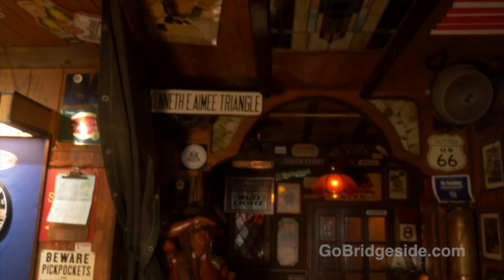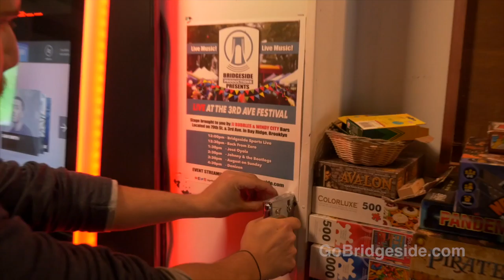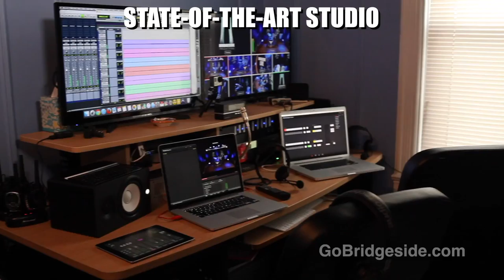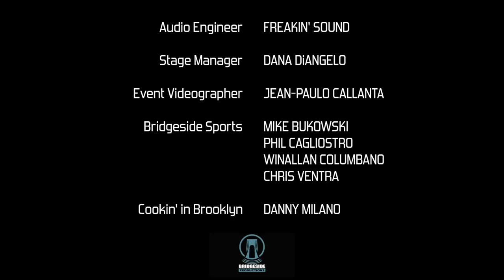Back From Zero: Bridgeside Live at the 3rd Avenue Festival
Back From Zero perform on the Bridgeside Live stage at the 3rd Avenue Festival in Bay Ridge, Brooklyn! Performed and streamed live on October 15, 2017.

Crew
Host: Tony McGowan
Director: Paul Liatsis
Technical Directors: Chris Liatsis, Katie Hakucsa
Graphics Engineer: Chris Liatsis
Audio Engineer: Freakin' Sound
Camera Operators: Dave Casanova, Mark Glyptis, Dooks kim, Tommy Armento, Bill Liatsis, Max Cypress, Sean Conaboy, AJ Kay, Rich Han, Dan Purdom
Stage Manager: Dana DiAngelo
Event Videographer: Jean-Paulo Callanta
Bridgeside Sports: Mike Bukowski, Phil Cagliostro, Winallan Columbano, Chris Ventra
Cookin' in Brooklyn: Danny Milano